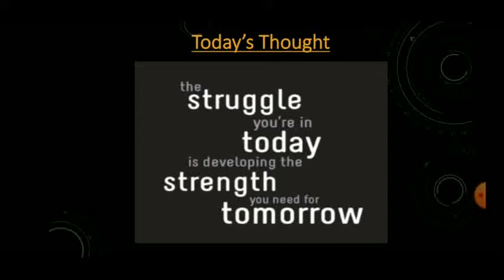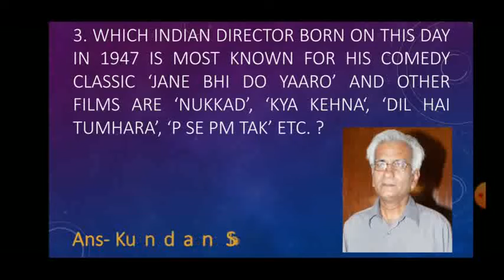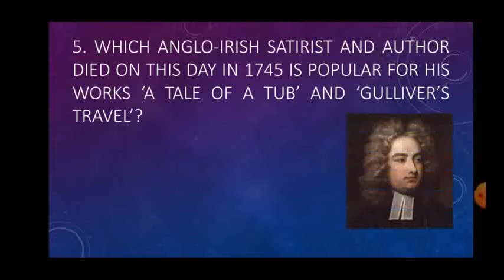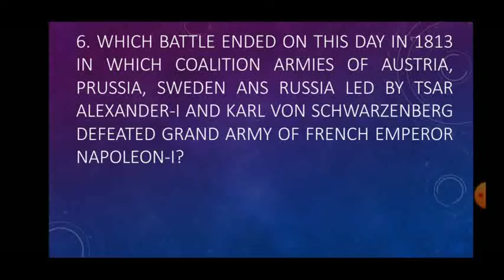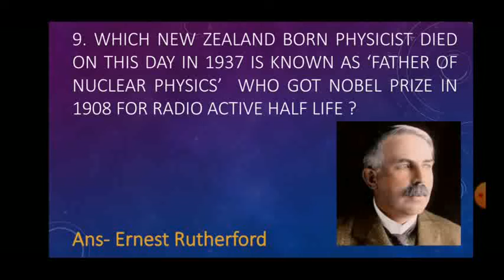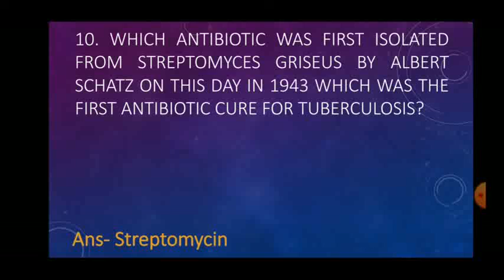19th October in History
Some memorable events happened on 19th October in History..